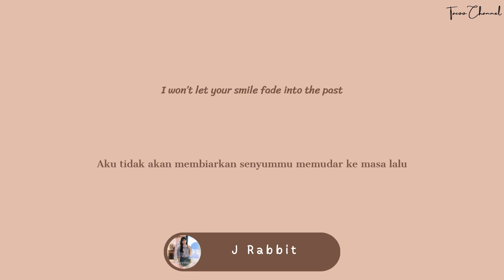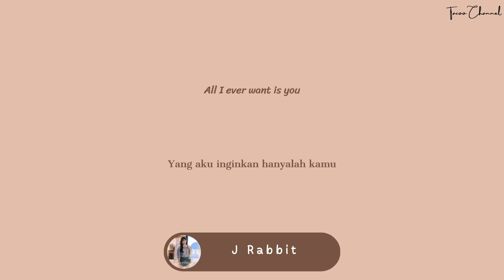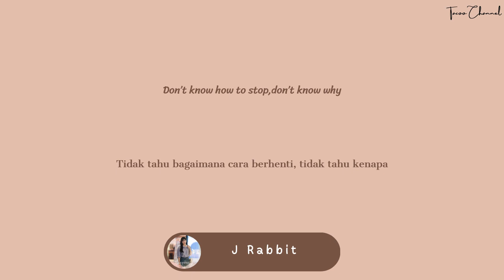J Rabbit - Happiness [ost The Interest of Love pt.1] (Eng/Ind) lyrics lirik terjemahan Indonesia